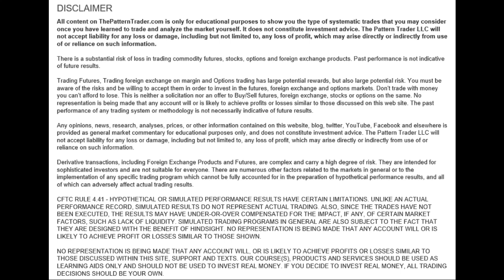How The Market Shakes Out Weak Traders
If you'd like to download my 21 Power Strategies, just click on this